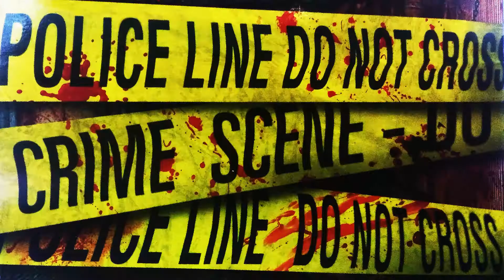Exterminio - Cremation in Life Del disco Inhuman Atrocity Oficial 2012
Adquiérelo en:
Icarus Music Store

Exterminio 2012:
Voz: Fernando Grippo
Guitarra: Alejandro Bustamante
Guitarra: Carlos Varela
Bajo: Alejandro Neuberger
Batería: Juan Calvete

Grabado y mezclado en Virtual Studio, 2011
Mezclado y Masterizado por Emiliano Obregón y Juan Fernández
Masterizado en La Nave de Oseberg, 2014
Producción General: Exterminio
Producción Ejecutiva: Carlos Zarate para Icarus Music Argentina

Cremation in Life
Letra
You've been deprived from your liberty
Just like you've done up until now
You'll face the pain you have sown

Day after day, you'll live your own nightmare

The operations table waits for you
Your bloody body will have to resist
Just like your brain, the pleasure of pain
Soon you'll be ashes
The fire reaches its highest point

You'll slowly burn in your own hell
The flames will be the last witness
of your malevolent existence
Cremation will destroy your life, your soul
your melted flesh and bones

Will be only ashes
While your dismembered body screams

Your flesh will melt like
THE LAST CHAPTER OF LIFE